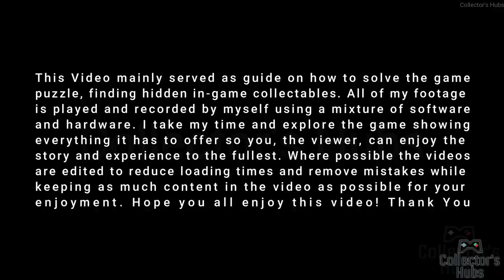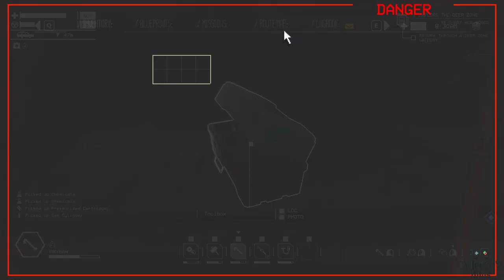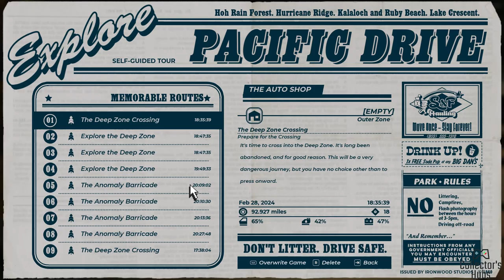PACIFIC DRIVE Full Gameplay Walkthrough Part 13 [NO COMMENTARY] 🚨❗⛔👽🚗💨